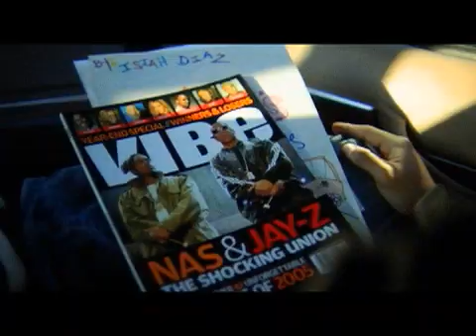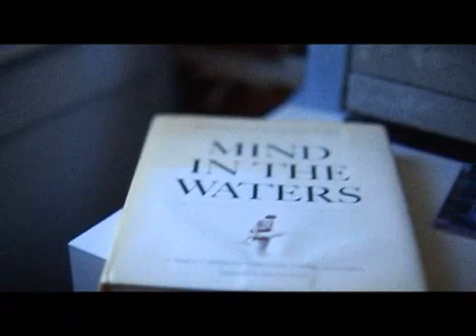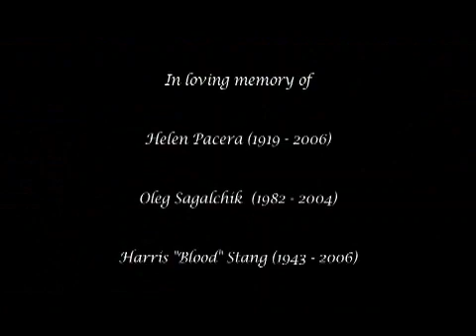9 Leaves - Yesterday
9 Leaves' Music Video for Yesterday